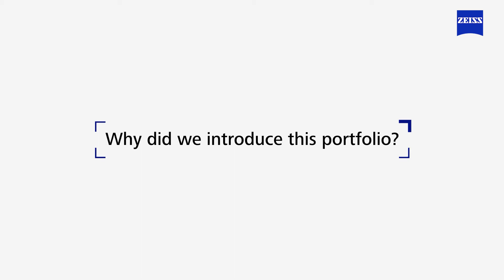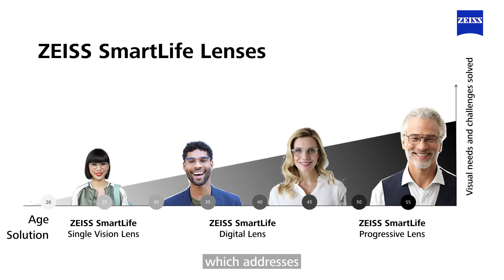ZEISS SmartLife lenses – Part-1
In this video, we introduce the groundbreaking ZEISS SmartLife portfolio of lenses.

This video will explain how visual needs have evolved as smartphones become increasingly dynamic and centered around our lives. Whether we're multitasking, exercising, or simply going about our daily routines, our eyes are constantly shifting focus between digital screens and our surroundings.

This video sheds light on the challenges our digital lifestyle poses and the changes that occur as we age. With the ZEISS SmartLife portfolio, ZEISS has developed a range of innovative and modern lenses that cater to the visual needs of customers of all ages.

From single vision to digital and progressive lenses, ZEISS SmartLife lenses provide clearer vision at the periphery and enhance overall visual quality.